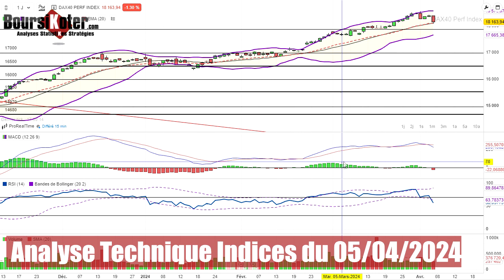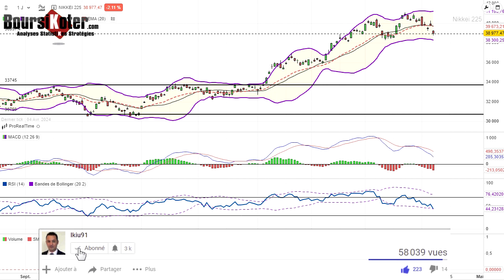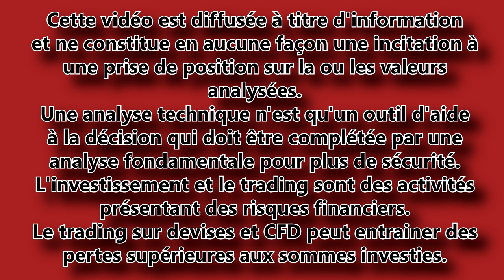Analyse technique Indices Mondiaux du 05-04-2024 en Vidéo par boursikoter